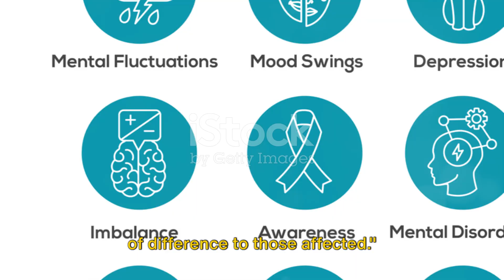TOT: Body dysmorphic disorder & Eating Disorder Explained!!!....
Join us in this eye-opening exploration of Eating Disorders and Body Dysmorphic Disorders (BDD). In this informative video, we delve into the complexities of these conditions, shedding light on the psychological, emotional, and societal aspects that impact millions worldwide. From an in-depth understanding of anorexia, bulimia, binge-eating, to the lesser-known BDD, we unravel the challenges individuals face and the journey towards healing and acceptance. Together, let's foster awareness, understanding, and empathy towards those affected by these disorders.
OUTLINE:
00:00:00

Introduction to Body Dysmorphic Disorders
00:00:29

What is Body Dysmorphic Disorder?
00:01:27

Causes and Symptoms of Body Dysmorphic Disorder
00:02:24

The Impact of Body Dysmorphic Disorder
00:03:24

Seeking Help and Spreading Awareness
EatingDisorders